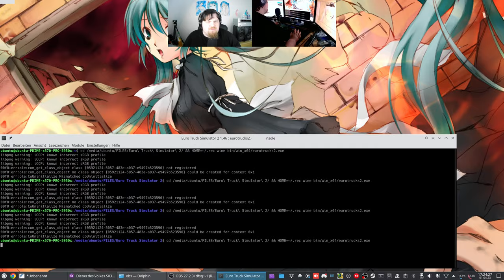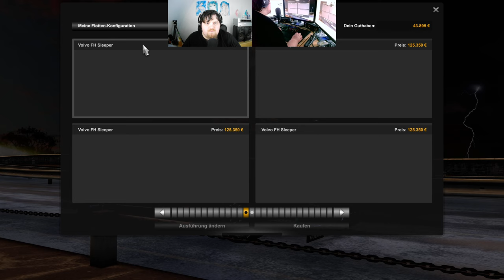Let´s Play ETS2 - Euro Truck Simulator 2 #127